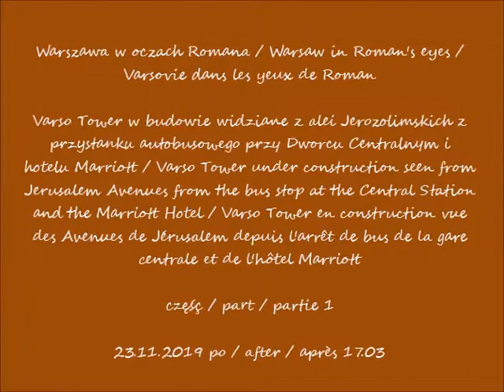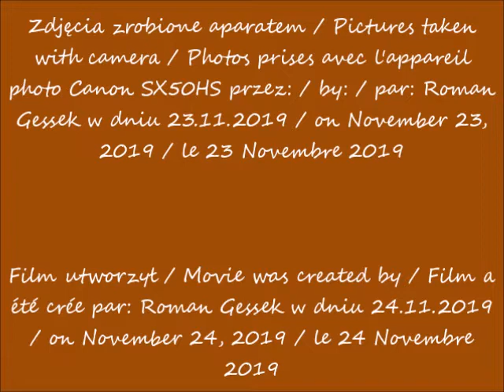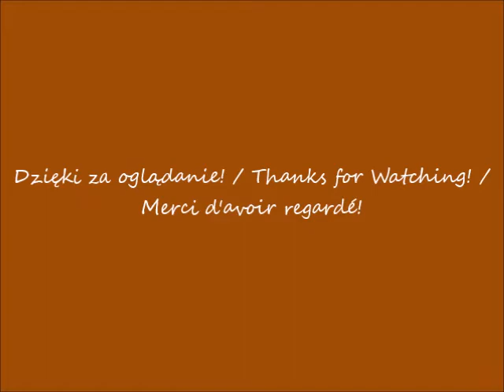2019 11 23 Varso Tower w budowie widziane z alei Jerozolimskich z przystanku autobusowego przy Dworc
Varso Tower w budowie widziane z alei Jerozolimskich z przystanku autobusowego przy Dworcu Centralnym i hotelu Marriott / Varso Tower under construction seen from Jerusalem Avenues from the bus stop at the Central Station and the Marriott Hotel / Varso Tower en construction vue des Avenues de Jérusalem depuis l'arrêt de bus de la gare centrale et de l'hôtel Marriott
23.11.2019 po / after / après 17.03